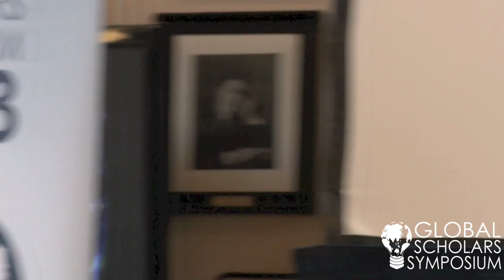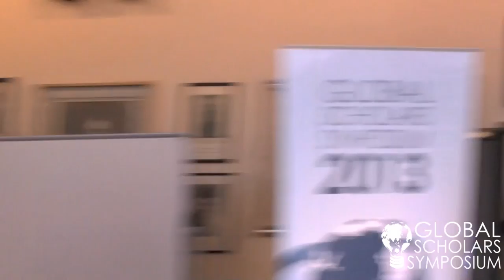Wanjira Mathai speaking at GSS2013